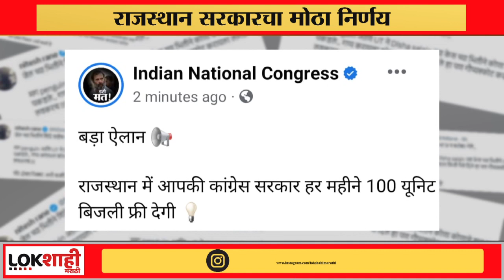राजस्थान सरकारचाही मोठा निर्णय ; नागरिकांनी ‘ही’ गोष्ट मिळणार मोफत